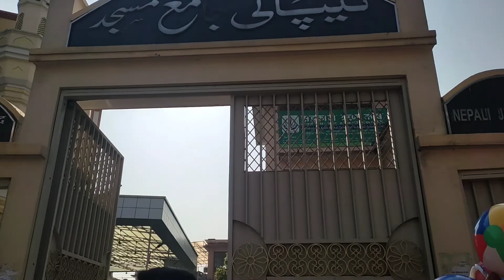Eid Ul Fitr 2022 in Kathmandu Nepal || Celebrating with family and friends || Moin Uddin Show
Eid Ul Fitr 2022 (Vlog)